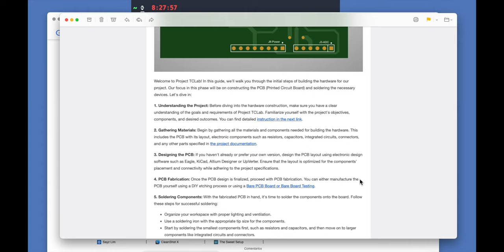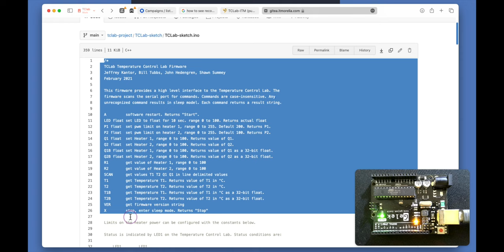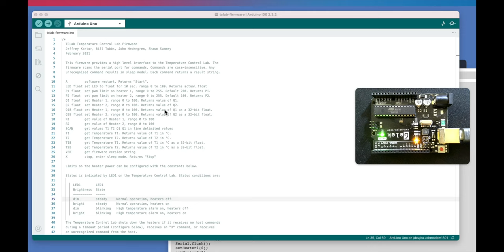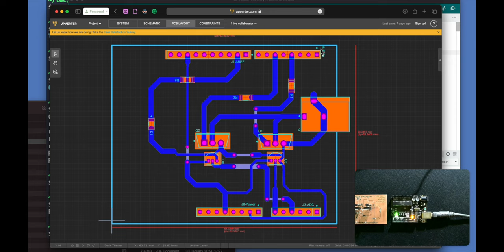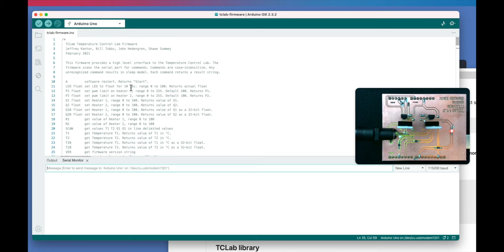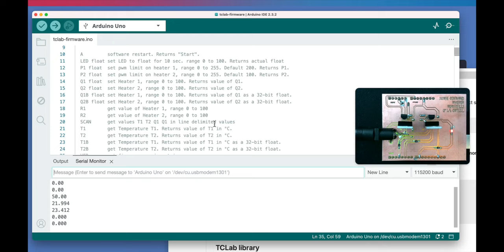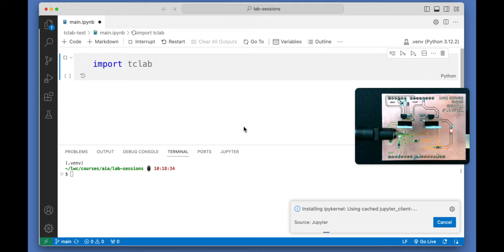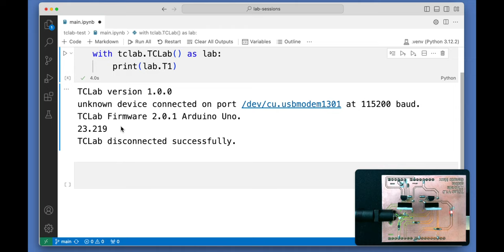Discover How to Connect and Test Your TCLab Project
Contents
- Introduction (0:00)
- The repository (01:22)
- The Arduino board firmware (02:44)
- The Arduino IDE (05:03)
- Mounting the TCLab board (09:09)
- Testing TCLab and Arduino Uno communication (12:10)
- Testing TCLab and Python communication (16:08)

Exciting news! We're thrilled to announce the release of a comprehensive tutorial video that will guide you through connecting and testing your TCLab project effortlessly. Whether you're just starting out or looking to refine your skills, this tutorial is perfect for you.

In this tutorial, we'll cover everything you need to know about connecting and testing your TCLab project step-by-step. From setting up your equipment to running tests effectively, we've got you covered.

Ready to dive in? Watch the tutorial now!

Don't miss out on the opportunity to enhance your TCLab project skills and make the most out of your experiments. Watch the tutorial today and unlock the full potential of your project.

Happy experimenting!

Best regards,
Gerardo Marx
Lecturer